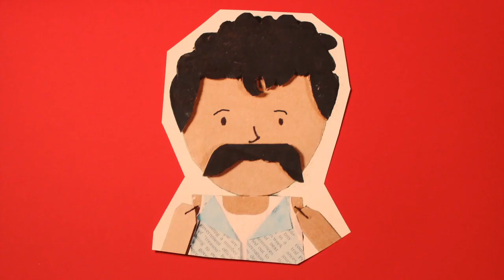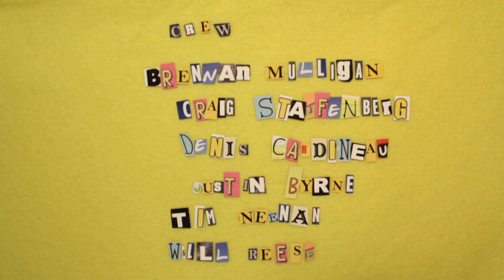How James Urbaniak Tried To Save David Letterman's Joke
James Urbaniak recalls finagling his way onto the Late Night stage in 1983.

Director:
Todd Bieber

Producer:
Julie Gomez

Executive Producers
Josh Wolk
Carter Edwards

Starring:
James Urbaniak

Animator:
Maelle Doliveux

Camera Operator
Will Reese

Sound
Tim Neenan

Editors:
Craig Staufenberg
Zach Goldbaum
Denis Cardineau

Sound Design
Craig Staufenberg
Zach Goldbaum